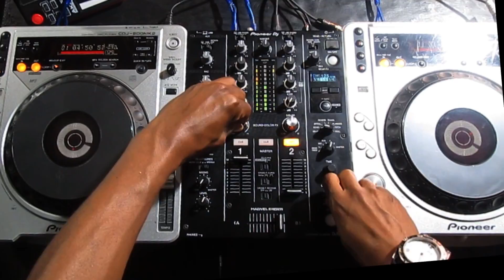PIONEER DJ DJM 450 ECHO EFFECTS TESTING BY ROMEO MAKOTA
I review the Pioneer DJ DJM-450 Using Effects echo

* 2-Channel mixer with club standard layout and “Magvel Fader”
* Advance “SOUND COLOR FX” and “BEAT FX”, “SEND/RETURN” with INSERT and AUX RETURN
* System Integration with XDJ-700 and PLX-1000, Built-in Sound Card, Rekordbox dj and rekordbox dvs included.

Pioneer DJ DJM 450 is a home mixer for dj’s. It is the next in the DJM series from pioneer DJ. The world standard in the disco and club scene. This unit not only has functions such as SOUND COLOR FX and BEAT FX, but it can also support the DJ with its high operability panel layout and connect with various equipment.

Featuring support for Rekordbox DVS, Soundcolor FX, beat fx, a full isolator EQ, Magvel fader.